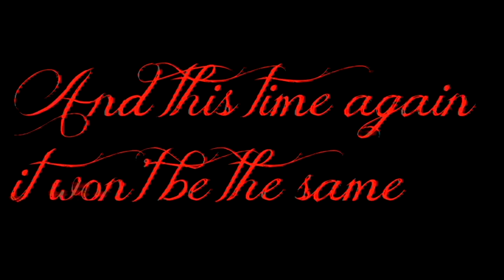Epica Dreamscape Lyrics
dreamscape Lyrics
taken from their newest album The Quantum Enigma
this version is avaible on Ituens and on their earbook Edition